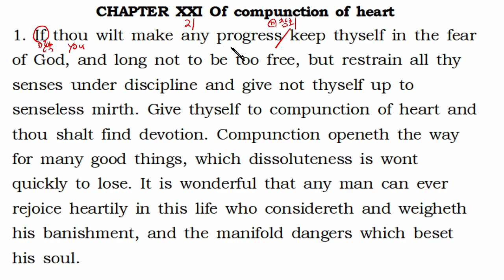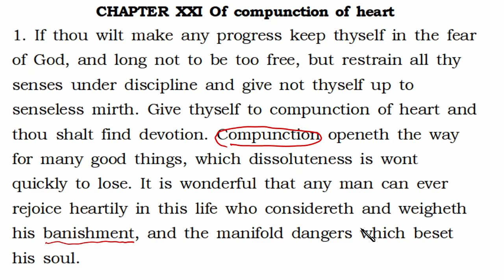"그리스도를 본받아(The Imitation Of Christ)" 영문강독 제1부 제21장 1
학습내용
CHAPTER XXI Of compunction of heart
1. If thou wilt make any progress keep thyself in the fear of God, and long not to be too free, but restrain all thy senses under discipline and give not thyself up to senseless mirth. Give thyself to compunction of heart and thou shalt find devotion. Compunction openeth the way for many good things, which dissoluteness is wont quickly to lose. It is wonderful that any man can ever rejoice heartily in this life who considereth and weigheth his banishment, and the manifold dangers which beset his soul.